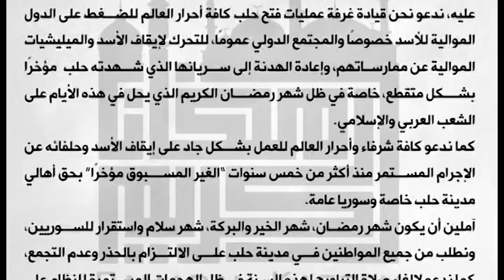مصطفى عبد الله مدير مكتب قناة حلب اليوم في حلب حول تطورات حلب وريفها 7/6/2016